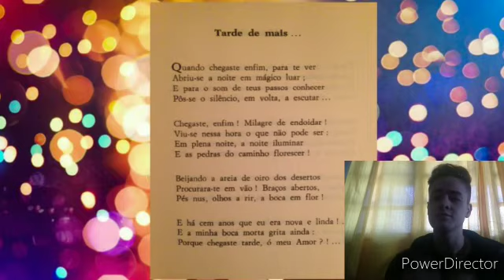Gustavo A. - Tarde Demais - Florbela Espanca